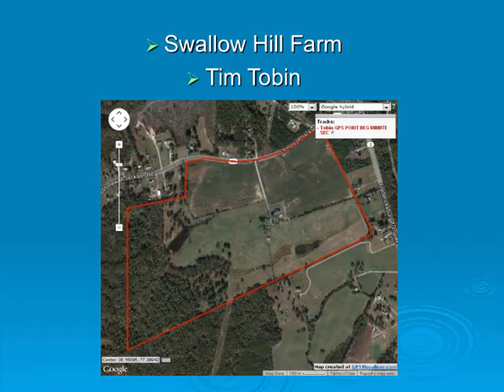Conservation Innovation Grant Demonstration Farm in Eastern Virginia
Tate, Jim.  2015.  Conservation Innovation Grant Demonstration Farm in Eastern Virginia.  In Virginia Forage and Grassland Council 2015 Winter Conference Proceedings, Red Meat, Forages, and Human Health.  Held in Weyers Cave, Wytheville, Chatham, and Gordonsville, VA on January 20, 21, 22, and 23, respectively.